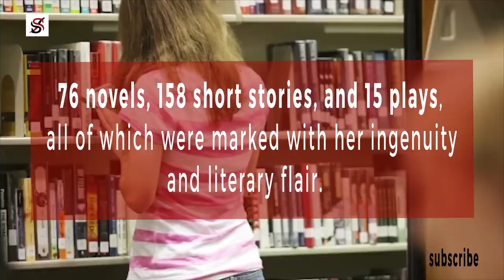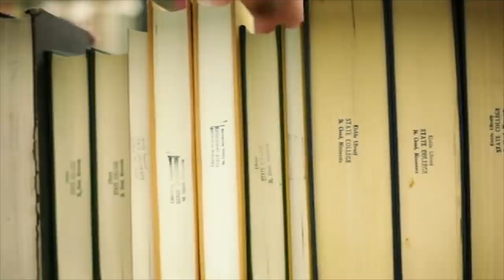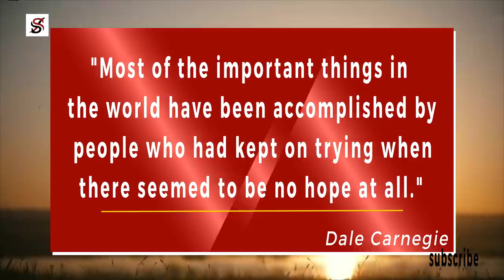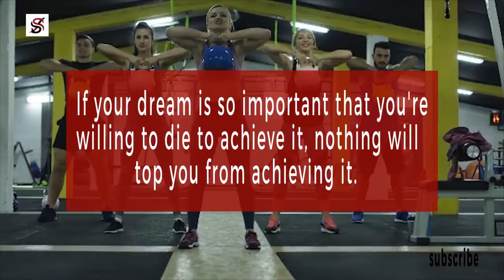Watch This Every Morning Till You Join The Top 3%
Agatha Christie was born on September 15, 1890, in Torquay, United Kingdom. When Agatha May Clarissa Miller was growing up, her parents feared that she was mentally challenged because she was very shy. However, she later showed some positive signs that made her parents dismissed the belief.

In 1901, at the age of 11, Agatha lost her father to pneumonia and chronic kidney disease. This occurrence marked the end of her childhood.

In 1906, Agatha was sent to a finishing school in Paris, where she became an up-and-coming musician. However, this idea soon faded off, and Agatha eventually volunteered to work in a poison dispensary in a local hospital. Her experience at the dispensary informed many of the poisoning experience she wrote in her book, "THE PALE HORSE."